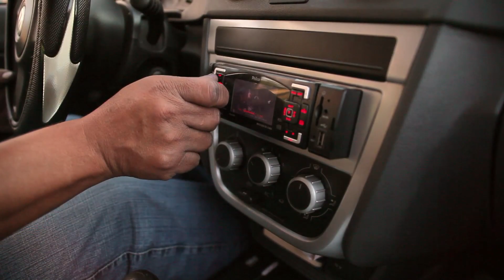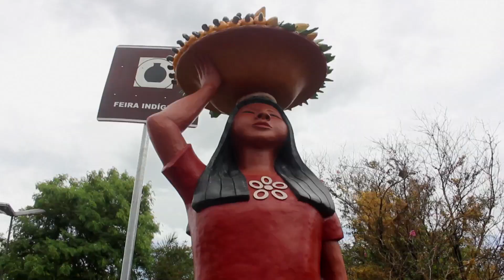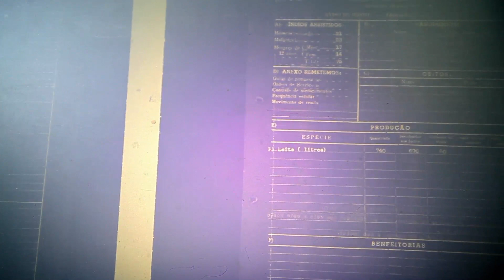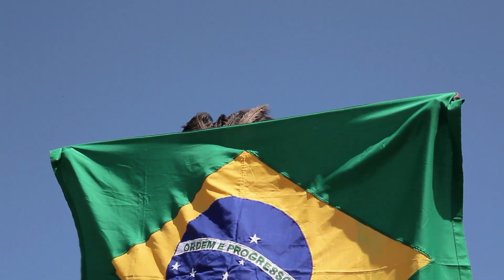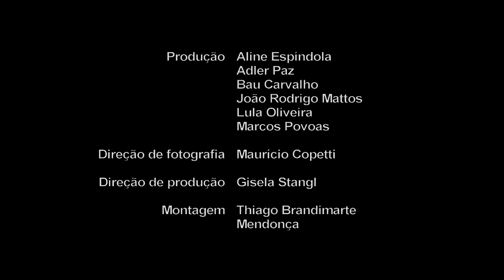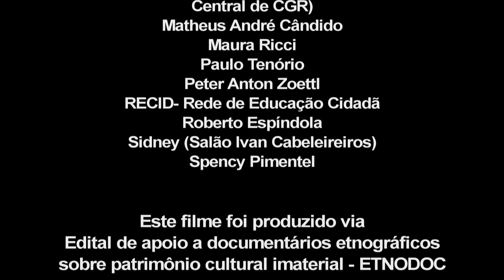Do bugre ao Terena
Dir. Aline Espíndola & Cristiano Navarro